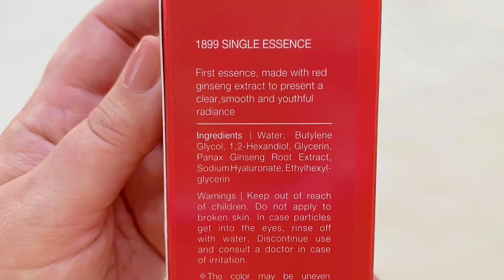DONGINBI 1899 Single Essence 70ml UNBOXING KOREAN COSMETICS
97.2% RED GINSENG EXTRACT: Capture the essence of pure red ginseng extract for your skin. Our pure face serum uses the brewing methods of Cheong Kwan Jang to deliver to your skin the complete goodness of red ginseng. On the first application, your skin will be enriched with a deep coating of skin-nourishing antioxidants.

IMPROVE SKIN CLARITY & TEXTURE: Watch as the 1899 Single Essence ginseng face serum gives your skin a beautiful shine and stunning clarity. A single application absorbs into the skin for a full-day of complete skin hydration.

PURE ESSENCE QUALITY: Awaken your clean, shiny complexion now. The container of our 1899 Single Essence serum for face effectively reduces the air intake to maximize the quality of red ginseng for your skin. The brewing methods of Cheong Kwan Jang make sure only the purest essence of red ginseng ends up in our product.

DEEP CLEANSING FOR CLEAR & SMOOTH SKIN: Set includes a cleansing foam, Red ginseng soap-berry produces a rich hydrating lather. Indulging your skin with the lather helps to remove pimples, whiteheads, blackheads, and prevent dirt and impurities on your skin. The apple fiber in our cleansing foam exfoliates your skin for a glowing and smooth complexion.

ENTLE ON ALL SKIN TYPES: The light and creamy texture of our cleanser contains no synthetic ingredients - perfect for easily irritated and sensitive skin types. The fine hydrating foam leaves your skin feeling smooth to the touch and visibly clearer.

Ingredients :
Single Essence EX: Water, Butylene Glycol, 1,2-Hexandiol, Glycerin, Panax Ginseng Root Extract, Sodium Hyaluronate, Ethylhexyl-glycerin Cleansing Foam: Water,Glycerin,Palmitic Acid,Potassium Hydroxide,Myristic Acid,Lauric Acid,StearicAcid,Glycol Distearate,Glyc eryl Stearate SE,Potassium Cocoyl Glycinate,Coco-Betaine,Potassium Cocoate,Caprylyl Glycol,Sodium Chloride. Panthenol,Panax Ginseng Root Water,Ethylhexylglycerin,Arachidic Acid,Disodium EDTA,Capric Acid,Allantoin, 1,2-Hexanediol,Panax Ginseng Root Oil,Panax Ginseng Root Extract,Sapindus Mukorossi Fruit Extract. Propanediol,Poncirus Trifoliata Fruit Extract,Butylene Glycol,Alcohol,Hydrolyzed Ginseng Saponins,Aspergillus Ferment,Leonurus Sibiricus Flower/Leaf/Stem Extract,Ginkgo Biloba Leaf Extract,Tocopherol,Fragrance, Citronellol,Limonene,Geraniol,Hexyl Cinnamal,Linalool